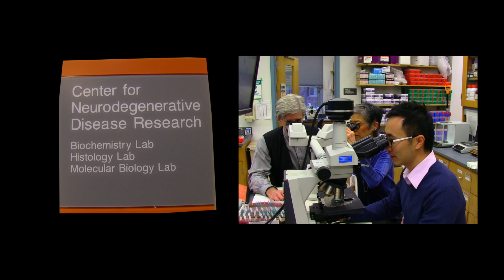IT'S TIME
This video features the world class doctors and scientists at Penn Medicine who are doing research to find therapies that will prevent, stop or slow progression of Parkinson's Disease.  You will hear about their breakthrough discoveries and the need to support more research so that these discoveries can be driven to treatments.

This film has been entered into the 2013 Neuro Film Festival from the American Brain Foundation Let's put our brains together to cure brain disease.. Vist CureBrainDisease.org.